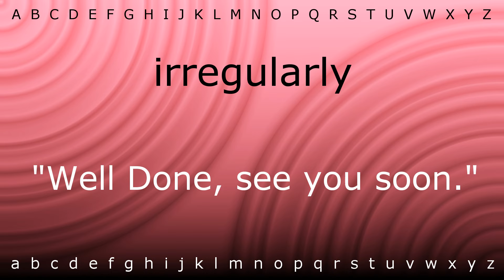How to say 'irregularly' with Zira.mp4